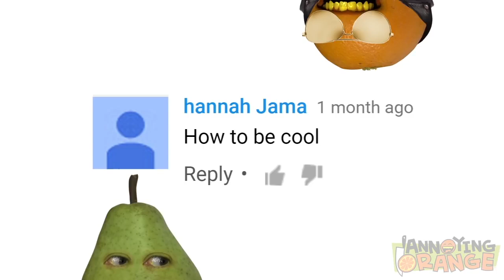HOW2: How to be Cool!